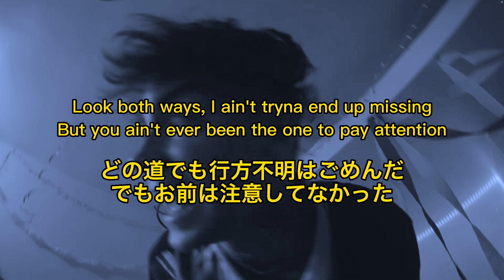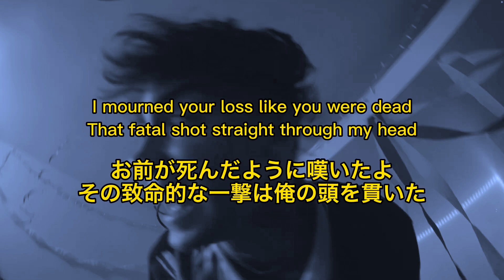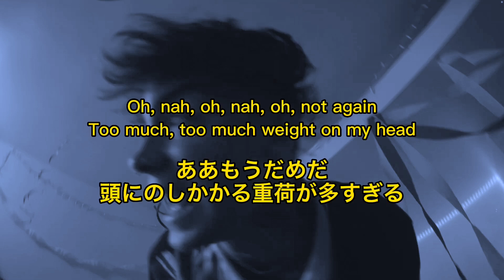【和訳】93FEETOFSMOKE - OH NAH OH NAH (feat. KAMIYADA+)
Emo Station 和訳🐋
「ハイパーポップを中心にヒップホップ、オルタナの曲を和訳しています(*•̀ᴗ•́*)」